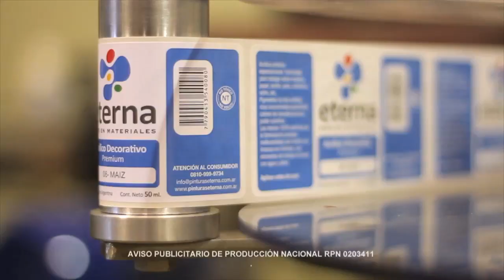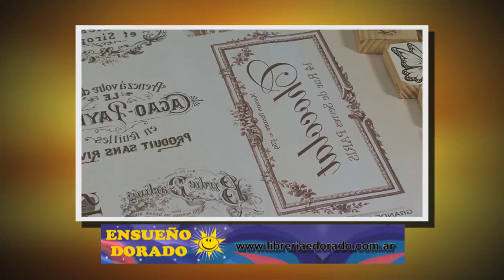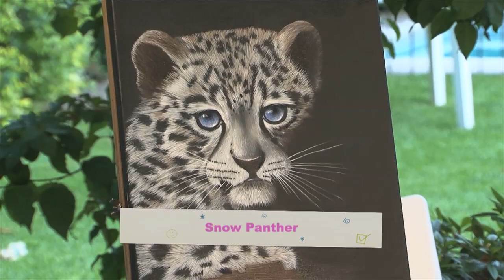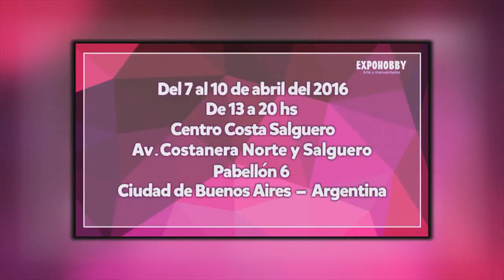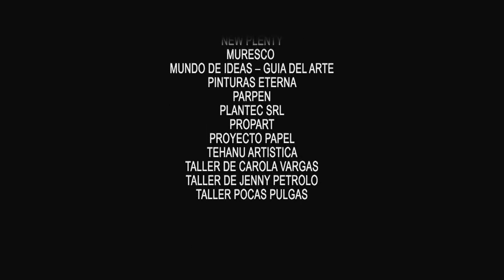ManosalaObraTv - Programa 119 - Herminia Devoto - Paula Domenech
Como decorar peces de madera - Sublimacion - Pinturas Eterna
Pintar Pantera - Mabel Blanco - Saludo de Fin de Año 2015